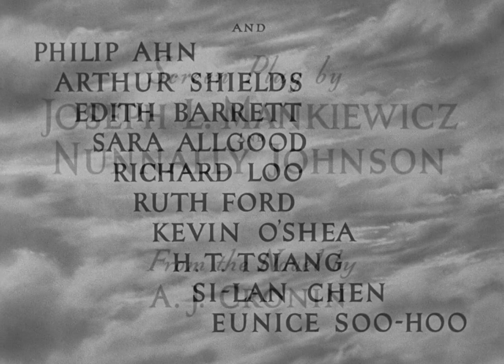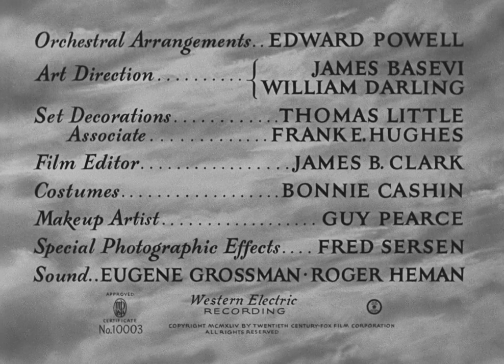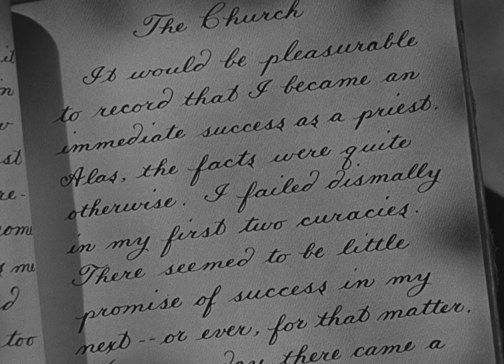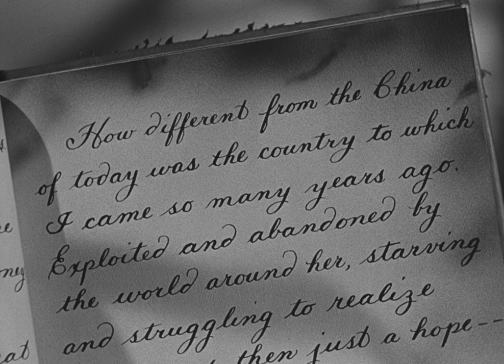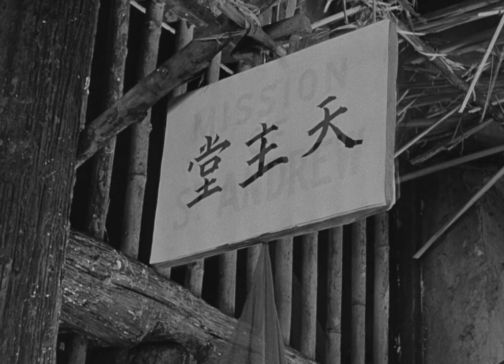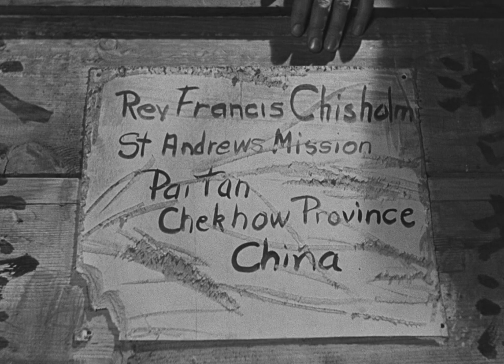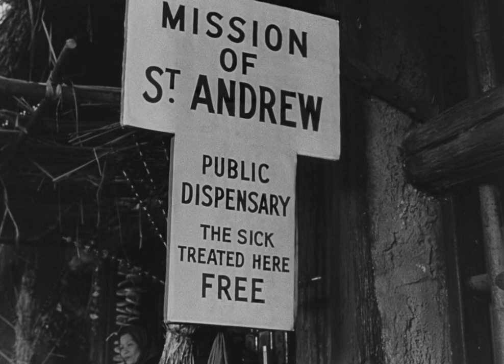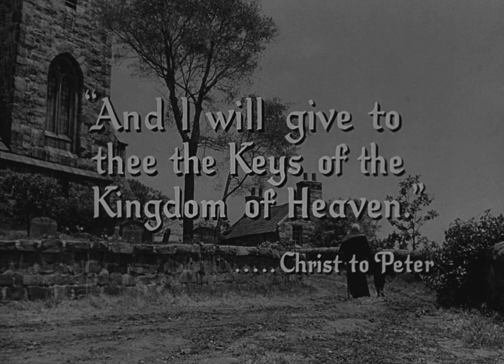FILME AS CHAVES DO REINO (1944) - dublado - com Gregory Peck, Cedric Hardwicke.